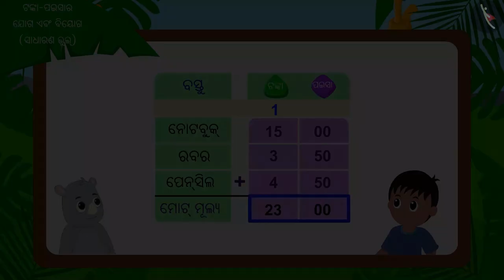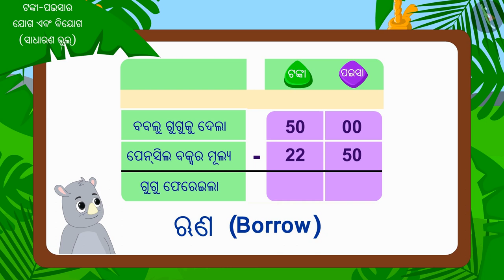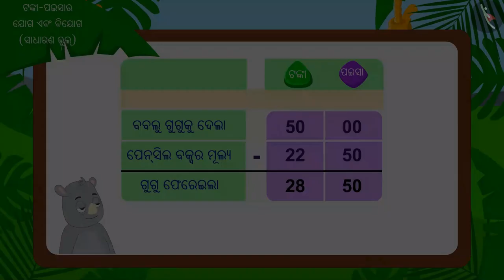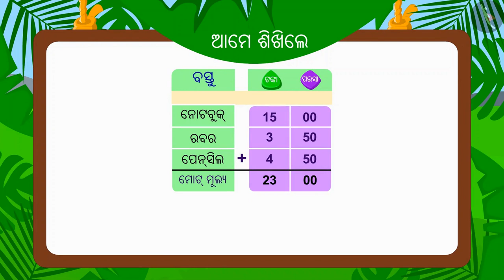ଟଙ୍କାର ମିଶାଣ ଓ ଫେଡ଼ାଣ | Part 3/3 | Addition and subtraction of money | Odia | Class 3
ଟଙ୍କାର ମିଶାଣ ଓ ଫେଡ଼ାଣ | Part 3/3 | Addition and subtraction of money | Odia | Class 3 | ପଇସା  | कक्षा 3 | NCERT | ଟଙ୍କା ଓ ପଇସା

Addition and subtraction of money | Money | Grade 3 | NCERT | Rupee and Paisa

Welcome to part 3 of Addition and subtraction of money. In this video, we will discuss various misconceptions and/or common errors related to Addition and subtraction of money.